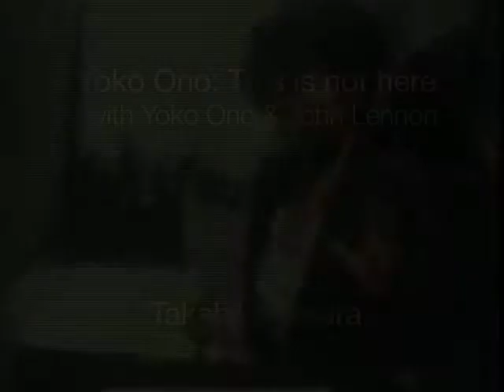ヨーコ・オノ：これはここにない＊Yoko Ono: This is not here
ヨーコ・オノがニューヨークでジョン・レノンをゲストに行った最後の個展、作品よりも彼ら二人がアートに。詳しくは：

The last art exhibition Yoko Ono had with Johnin which they became art more than their woks.